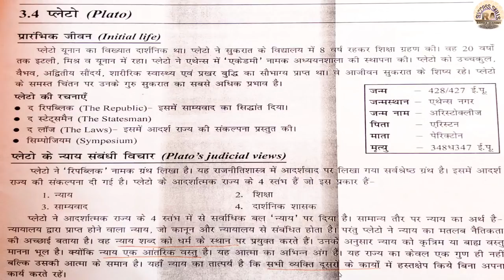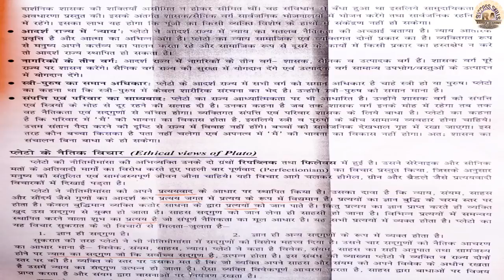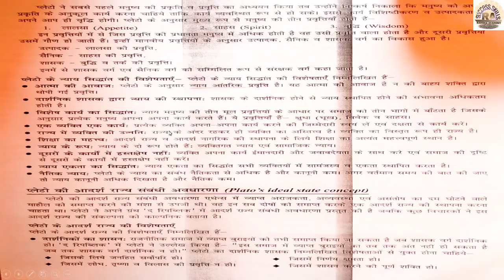Plato / Ethics Thinkers / MPPSC/ UPSC and other state mains exam paper 4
विश्व के महानतम दार्शनिको में से एक प्लेटो की शिक्षाएं और उनके सिद्धांत जानने के लिए वीडियो लास्ट तक देखें।  एथिक्स पेपर ४ को पूरी तरह से ऑनलाइन देखने के लिए आप मेरी चैनल को सब्सक्राइब करें और जो अभ्यर्थी कोचिंग नहीं कर सकते हैं उन तक इन वीडियोस को शेयर करे ताकि उनको सही मार्गदर्शन मिल सके.

नीतिशास्त्र के अंतर्गत सभी  टॉपिक को पूरी तरह से कवर करके आपके साथ शेयर कर रहा हूँ..आशा करता हूँ की आगामी परीक्षा में आपके लिए मेरा ये प्रयास सहायक होगा. देखने के लिए प्लेलिस्ट की लिंक पर क्लिक करें.

सिनोप्सिस के लिए नीचे की लिंक पर क्लिक करे

सोशल मीडिया पर मुझसे जुड़ने के लिए नीचे दी लिंक पर क्लिक करे